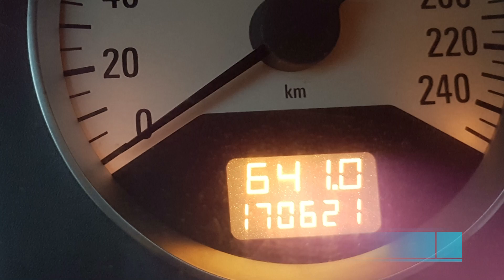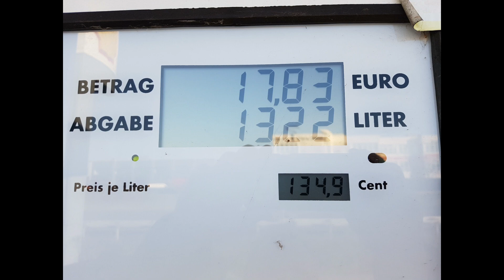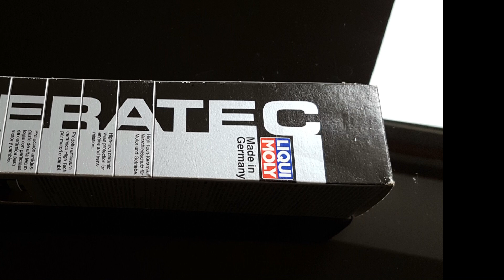Was bringen Oeladditive? Ceratec von Liqui Molly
In diesem Video versuche ich, die Wirkung von Ceratec über eine Verbrauchsmessung zu ermitteln.
Man sollte noch erwähnen das man nur 6% der gesamt Ölmenge dazu kippen soll.

Wenn euch dieses Produkt gefällt und  ihr es über meinen untenstehenden Link kauft, dann unterstützt ihr meinen Kanal ein wenig, ohne das dies für euch Mehrausgaben bedeutet. Ich danke euch.